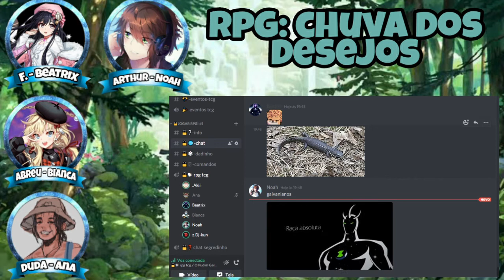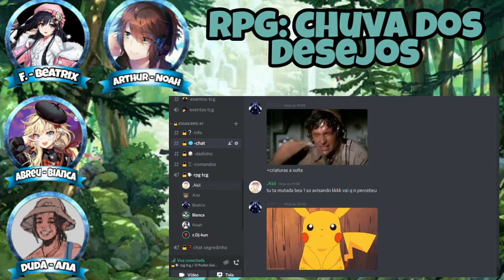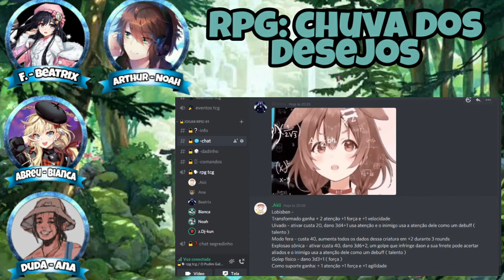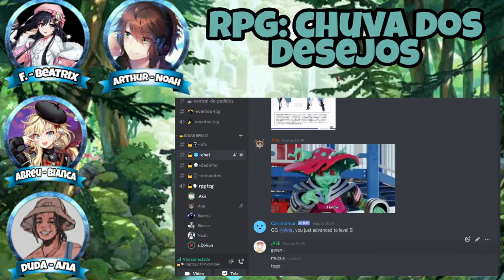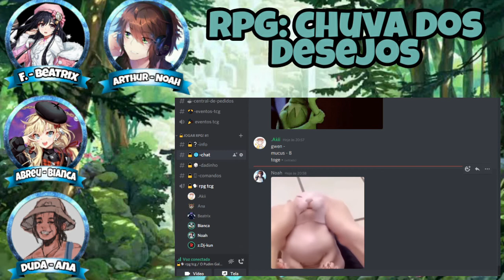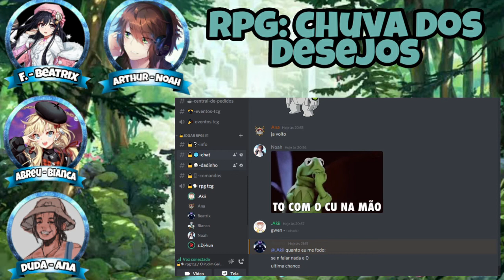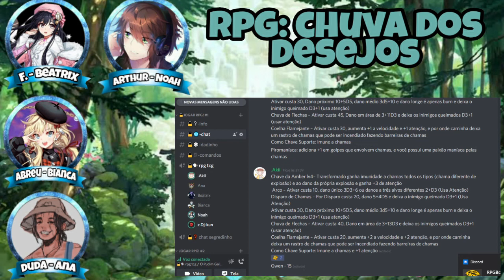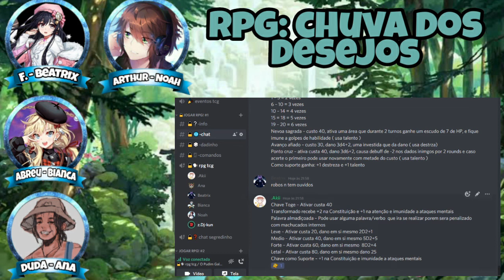Rpg Chuva dos Desejos #6 : O roubo das chaves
Bem vindos a quarta seção do rpg chuva dos desejos nessa seção os jogadores enfrentaram um grupo de inimigos o que resultou na perca de chaves deles,  lembrando que esse rpg se passa em um mundo mais fantasioso que envolve diferentes universos que conhecemos como Power rangers, genshin impact, ben 10 e outros, espero que gostem desse rpg e deve sair sempre perto aos domingos ate acabar.

Musicas usadas no rpg:

Aqui em baixo esta o link do canal do discord dedicado ao canal e ao Rpg card game: